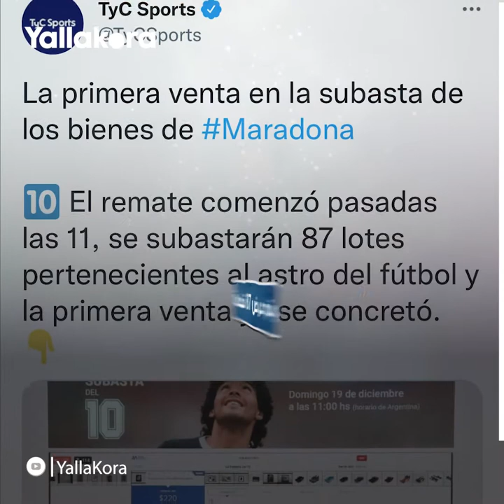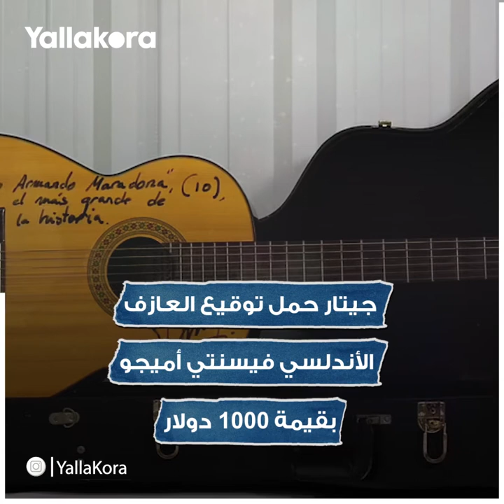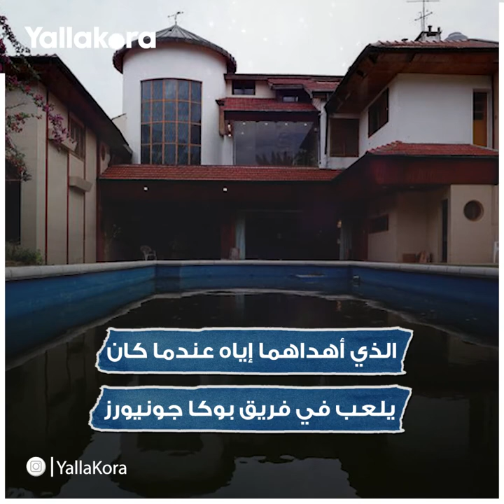ثمن لا يتوقعه أحد.. كم كلفت مقتنيات مارادونا التي تم بيعها في مزاد علني؟